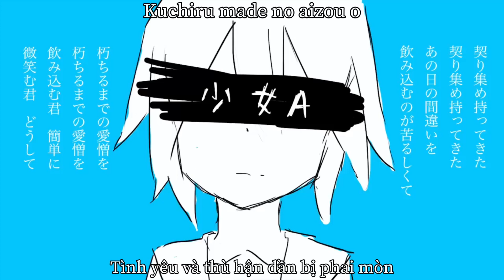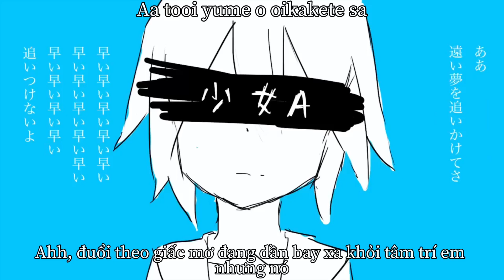siinamota - Young Girl A [ VietSub Lyrics]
[ Nếu có gì sai sót trong bản dịch mong ae góp ý nha ]

- Thông Tin Bài hát:
- Song: Young Girl A
- Singer: siinamota
- Album:  Alive
- Năm : 2013
[Sau khi biết được nghĩa tôi đã có 1 ánh nhìn khác về bài hát này. ÁM ẢNH 1 THỜI GIAN ĐÂY. Đêm còn ngồi làm bài này ạ]
- Dù sao hy vọng ae ủng hộ video của tui nha iu mn nhiều